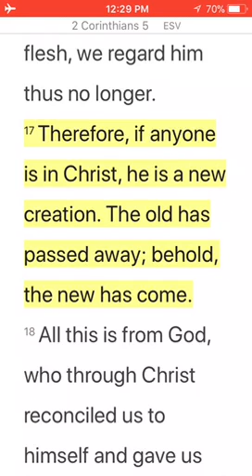Christianity Daily Journal | 2 Corinthians 5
This video is part of a daily journal reading plan at pursueGOD.org, a Bible-based disciple-making website. For more on this daily journal or other reading plans,

To learn about how to become a disciple maker with our tools